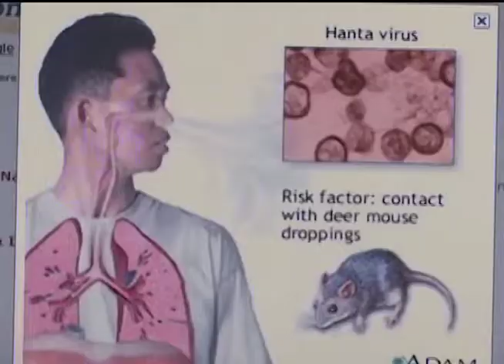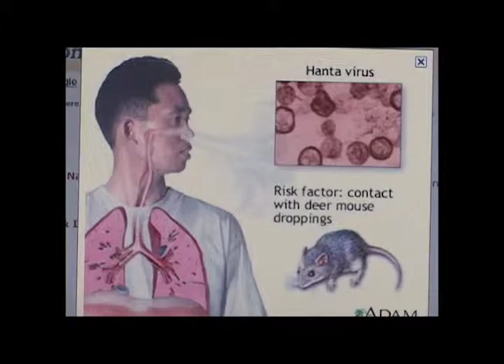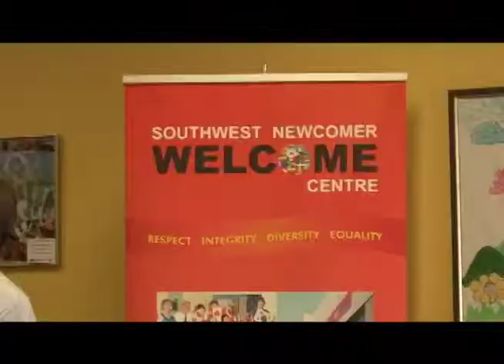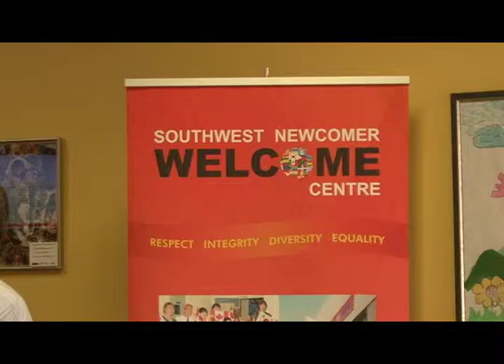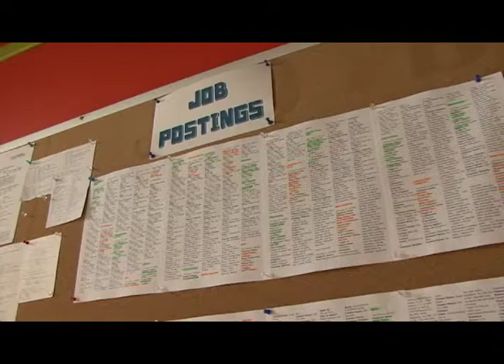Swift Current & Area News - Aug 12, 2014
Hanta Virus and Your Health
Hanta Virus continues to be a health risk, with a second death recently noted in Saskatchewan this year.

Life Jackets a Must for Everyone
Summer holidays are in full swing for many and before you head out on the water, you’re reminded to put on a life jacket.

More Changes for the Newcomer Welcome Centre
The Newcomer Welcome Centre continues to offers its services to immigrants to the Southwest and is now a registered charity.

S.C. Indians Defeat Regina
The Swift Current Indians swept the series against Regina and will meet Medicine Hat in the WMPL final.